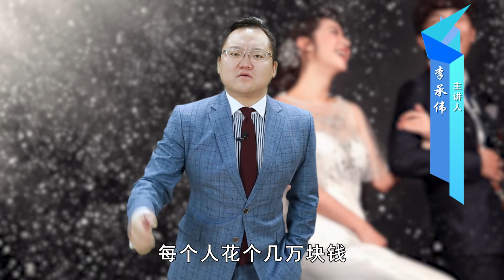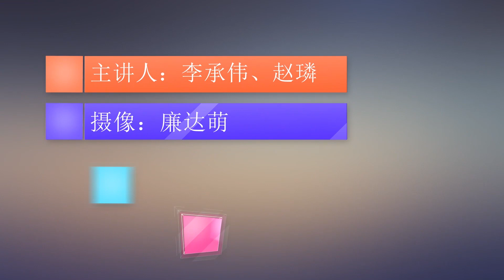我国3000万光棍娶妻难！面对几十万的彩礼，国家能取缔吗？ ｜照理说事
今天我们来聊一个男同胞都特别关心的问题，彩礼问题。